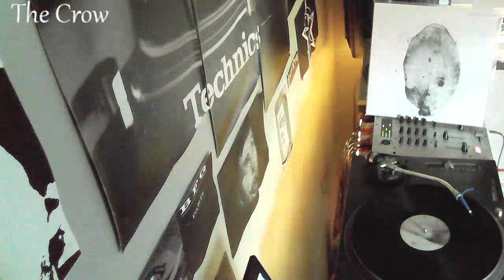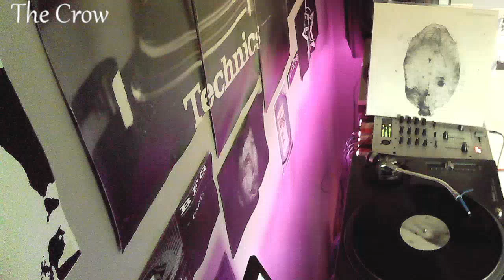Alessandro Adriani - He who harnesses the souls by The Crow